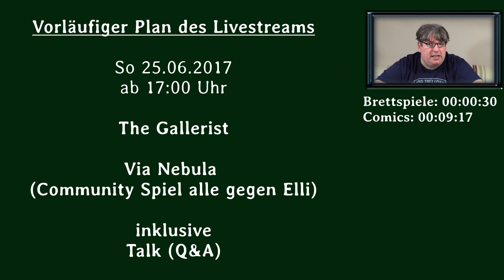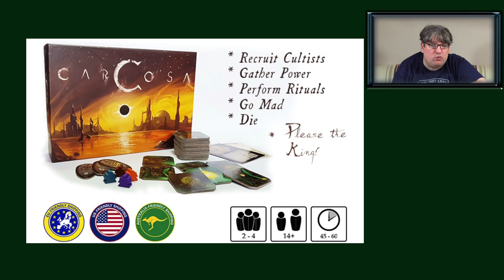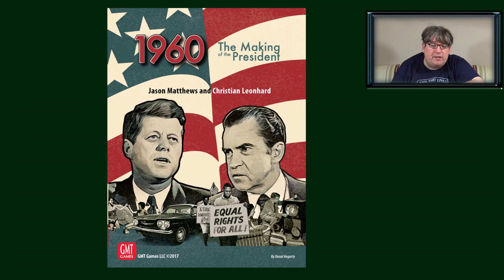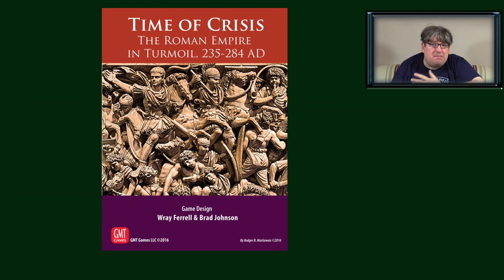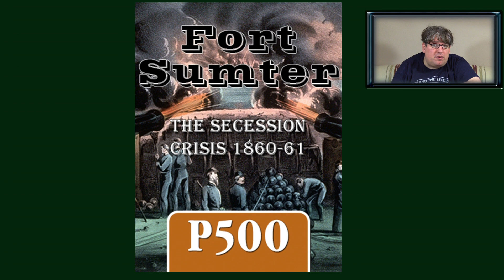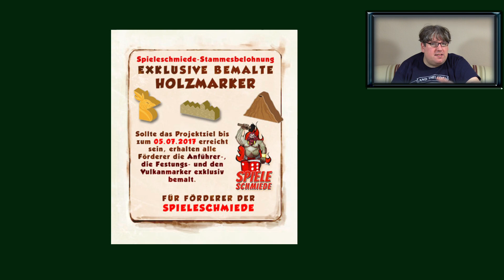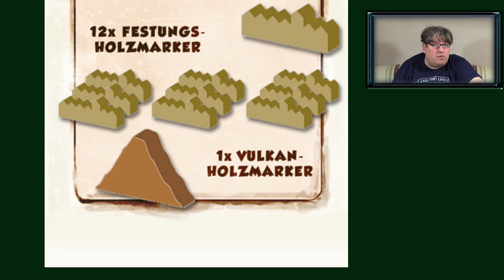Spiele Journal 23.06.2017 News rund um Brettspiele und Comics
Wir wünschen ein schönes Wochenende und viel Spaß egal was ihr so vor habt. Hier schnell noch das Journal für diesen Freitag mit, wie wir hoffen, vielen Infos für euch. Es war wieder so einiges los und langsam nehmen auch die Ankündigungen wieder zu. Sooo lange ist es ja auch nicht mehr bis Essen. Seht selbst!

Zeitstempel
Brettspiele: 00:00:30
Comics: 00:09:17

Quellen, Links und Infos

1. Erweiterung für Lorenzo

2. Carcosa – Noch ein Cthulhu Brettspiel

3. Call of Cthulhu Konsole

4. GMT Neuheiten unterwegs: 1960 Making of The President, Next War Supplement, Time Of Crisis

5. Ford Sumter Mark Hermann 2 player CDG in 30 -45 Minuten

6. Wolfgang Kramer wird 75

7. Martin Wallace in der Spieleschmiede

8. Cthulu Wars auf deutsch bei Ulisses

9. Nochmal eingedeutscht: Hero Realms

10. Der Pate kommt im 3. Quartal

11. Klong! Kann vorbestellt werden

12. James Bond 3 Hammerhead bei Splitter

13. Karl  der Wikinger